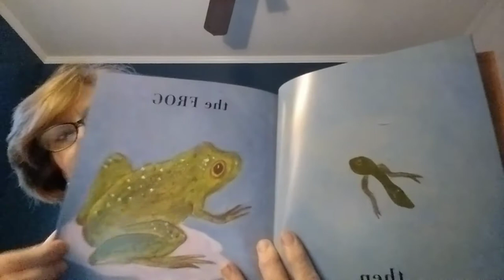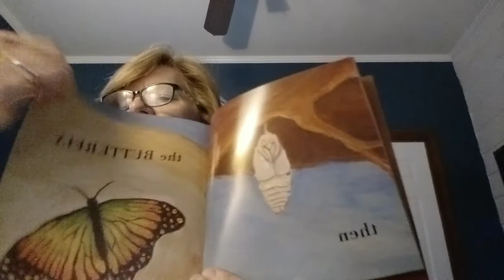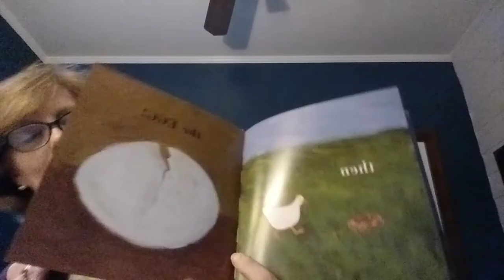First the Egg. April 14